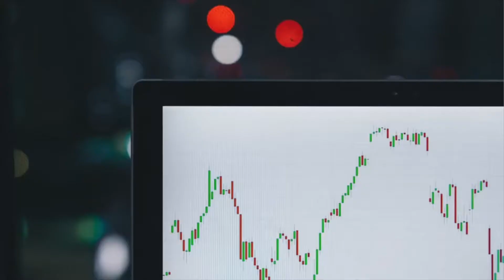High Frequency Trading Explained // How HFT Works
High Frequency Trading (HFT) is electronic trading using algorithms to solve problems. HFT happens at lightning speed, faster than a human like you or myself could trade.

High frequency trading also brings with it may concerns. Many traders lost their jobs due to HFT. Also, stock market manipulation happens, spoofing and quote stuffing are two techniques being employed.